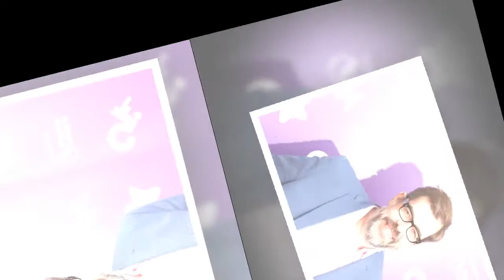Richard Osman reveals he wasn't paid for first few series of Pointless